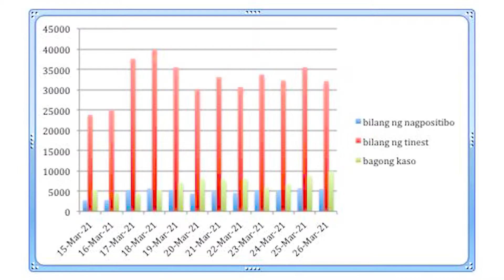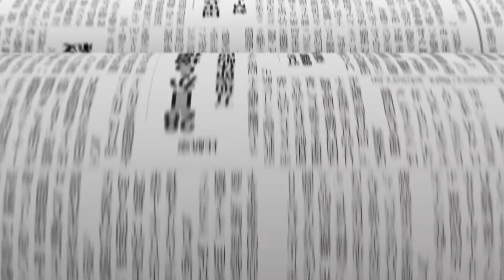MAS PINAHIGPIT NA SISTEMA | MAY BAKUNA | PATULOY NA PAGTAAS NA KASO NG COVID-19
Host: Abie Hilario

PRODUCTION CREDITS

Executive Producer: Toshihiko Uriu
Researcher: Lovely Montoya
Scriptwriter: Lovely Montoya
Videographer: Cris Balleta
Editor: Cris Balleta
Graphics: Kristine Ira Perez